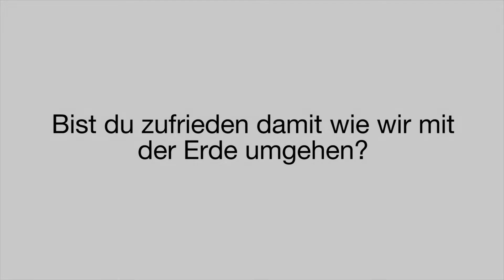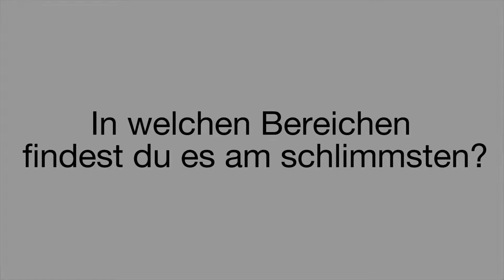Alle reden über Umweltschutz, youngcaritas hat nachgefragt... 1/5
Spätestens seit Greta Thunberg und ihrer fridaysforfuture Bewegung, sind die Themen Umweltschutz und Klimawandel wieder in den Vordergrund gerückt.
Wir wollten die Meinung der Leute dazu hören, und haben nachgefragt.
Bist Du zufrieden damit wie wir mit der Erde umgehen? In welchen Bereichen ist es am schlimmsten?

Dieses Video ist Teil 1 unserer Reihe "youngcaritas hat nachgefragt". Fortsetzung folgt.